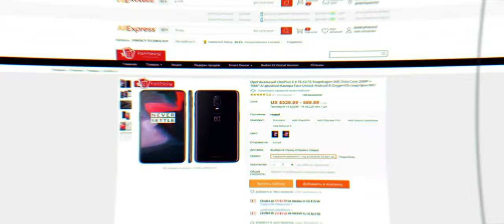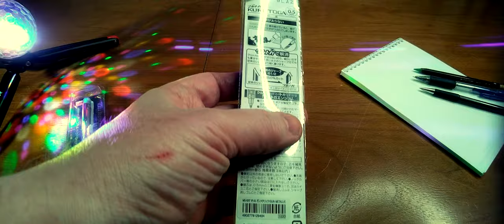Механический карандаш Uni Kuru Toga Roulette (Gun Metallic) 0,5мм - Mitsubishi Pencil. Чё за чудо!)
Флагманские карандаши семейства Uni Kuru Toga Roulette (Gun Metallic) 0,5мм - Mitsubishi Pencil в металлической отделке. Название «рулетка» эти карандаши получили из-за небольшого окошка, на грипе, через которое можно увидеть работу механизма Kuru Toga. Механические карандаши Uni Kuru Toga (UNI M5-1017) оснащены механизмом автоматического поворота грифеля при письме. При каждом прикосновении к листу бумаги, грифель проворачивается на небольшой угол. В результате такого вращения, грифель «самозатачивается». В обычных же карандашах он стачивается под углом, из-за чего линия, оставляемая на бумаге неравномерна. Изготовлено в Японии.

0:00 Введение
1:30 Реклама
1:45 Распаковка и сравнение с другими карандашами
5:22 Заключение